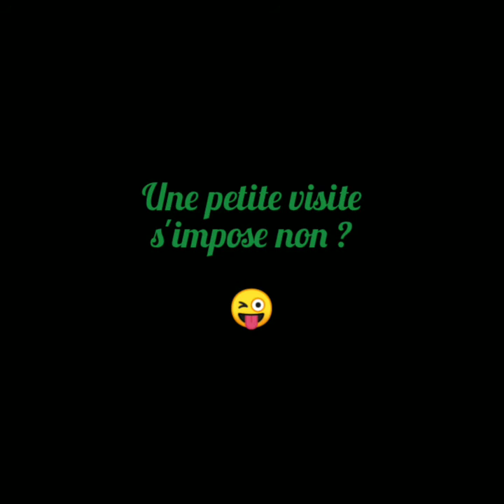Nouvelle Programmation Visites Guidées 2020 - Grange de Louisias - GIN'Steve, votre guide de poche !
L'heure du déconfinement a sonné pour votre guide de poche... si les conditions restent strictes, avec un maximum de 9 personnes par visite avec moi, je tente la reprise !

On commencera donc avec les visites 'Cueillette et Patrimoine' à la Grange de Louisias, tous les mardis, jeudi et dimanche du 26 mai au 11 juin 2020 à Charavines !